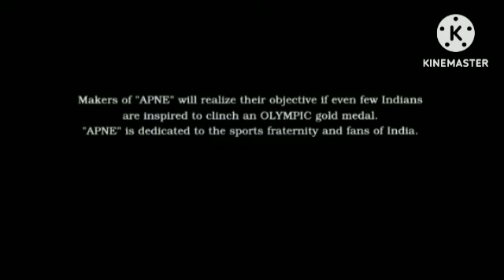Veera Simha Reddy Review Explained & Fact In Hindi Dubbed | Nandamuri Balakrishna | Shruti Haasan